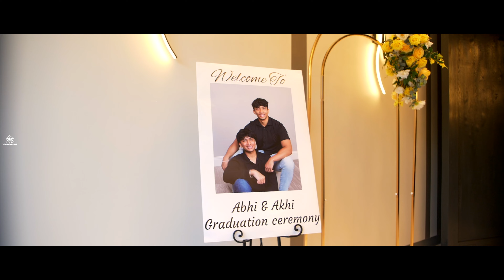Abhi & Akhi Grad Party